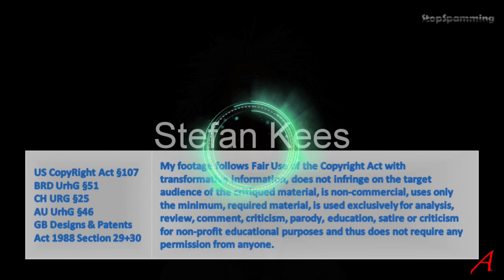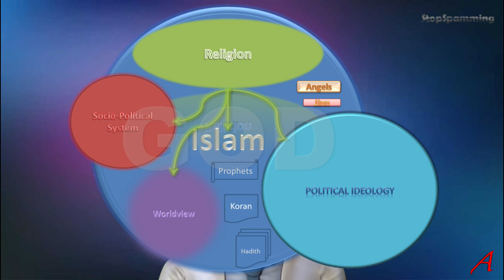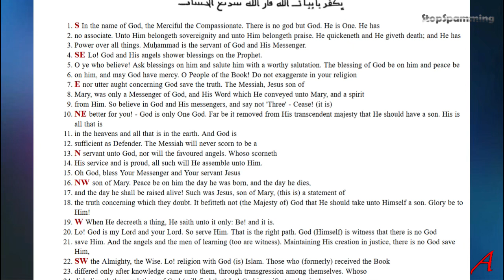Islam Info - Wer war das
Islam Info – Wer?
Durch wen ist der Islam entstanden? Oder war es nicht eine Person, sondern eine Gruppe von Personen? Oder doch nur ein Entstehungs-Prozess? Oder eine Weiterentwicklung einer der vielen Ansätze von Christen?
Ich stelle fest, dass wir es heute nicht mit Gewissheit sagen können.

Quellen:

Koran, Sunnah